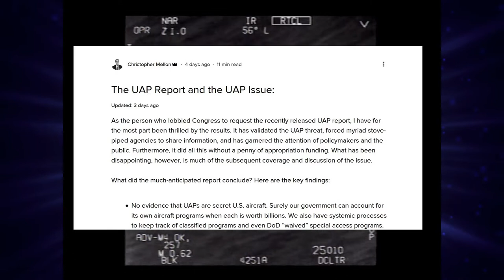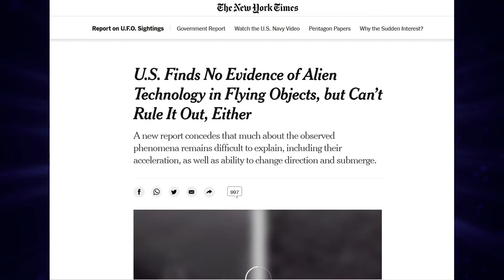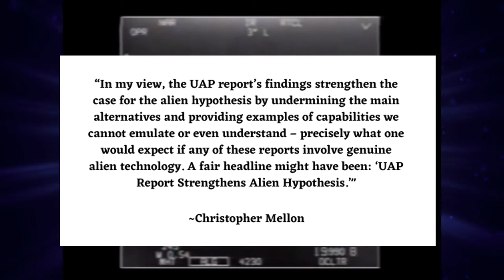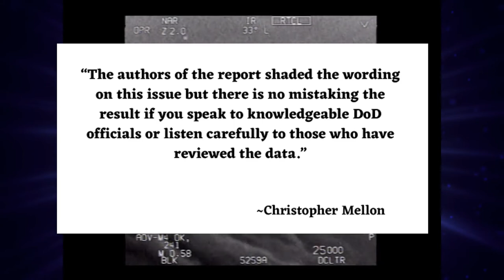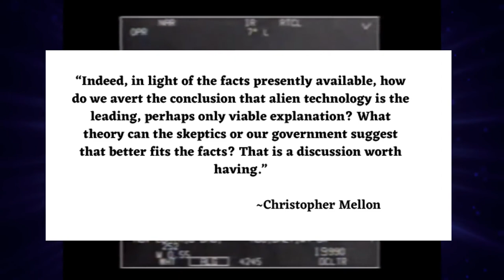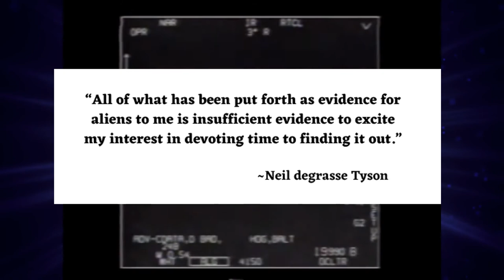Former Intelligence Official Argues for Aliens!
Former Deputy Assistant Secretary of Defense for Intelligence for both President Clinton and George W. Bush is not happy with how the media is handling the Pentagon UFO Report. Mellon argues in a recent article that the report actually strengthens the alien hypothesis as an explanation for UFO's buzzing the US Navy, because the alternative explanations are even less believable.

Attributions:
• Thanks to Pawel86 for the Thumbnail art.